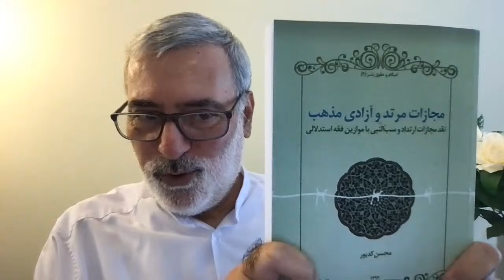محسن کدیور - آقای طباطبایی، انقلاب و نظام -۹ - Mohsen Kadivar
آقای طباطبایی، انقلاب و نظام -۹
مقایسه اندیشه سیاسی طباطبایی و بازرگان
 ۸ مرداد ۱۴۰۱، ۳۰ جولای ۲۰۲۲